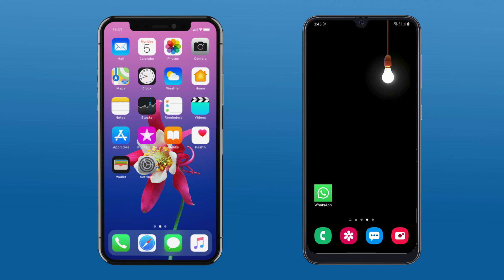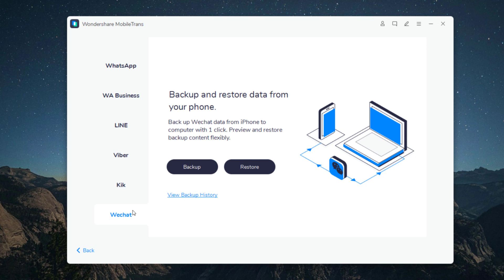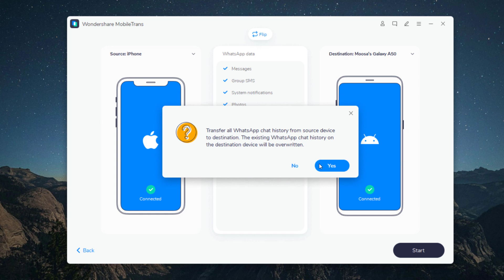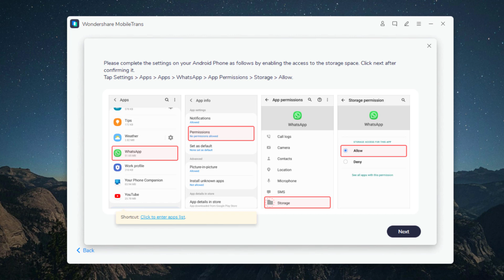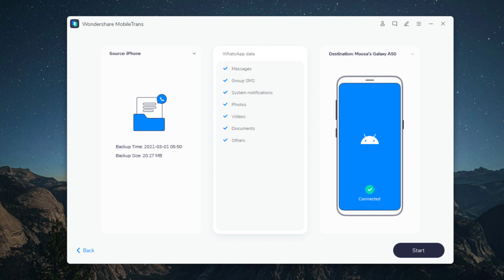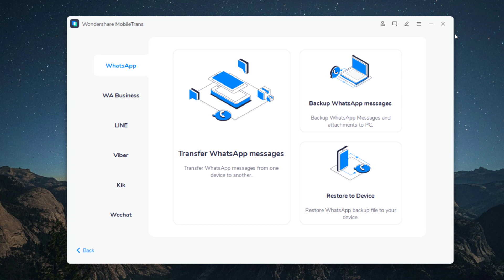How to Transfer WhatsApp Data from Android to iPhone | Wondershare MobileTrans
Try MobileTrans to transfer WhatsApp and more data between different phones.
Try Dr.Fone to transfer WhatsApp.

how to transfer whatsapp from android to iphone
transfer whatsapp from iphone to android
whatsapp iphone to android
how to transfer whatsapp from iphone to android